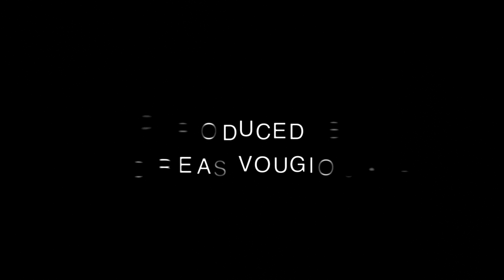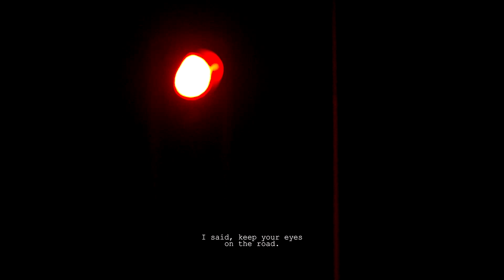Waiting Room (2018) | Trailer | Tonia Sotiropoulou | Dimitris Kafataris | Anna Fonsou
Five people wake up in an abandoned warehouse. None of them has any recollection of memory of who they are and how they got there. All of them have to remember and to find a way to get out of this place before it is too late.

Director: Alexander Leontaritis
Writers: Panagiotis Gakis ,Leonidas Kossis, Alexander Leontaritis
Stars: Tonia Sotiropoulou, Dimitris Kafataris, Anna Fonsou

► About
Watch great movies of all kinds: Action, Horror, Thriller, Comedy, Drama, Family.  All curated for you and all completely licensed for use on YouTube!